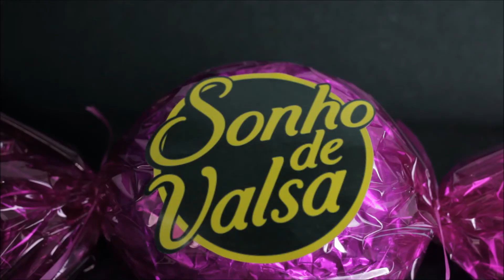🍬 COMO FAZER SONHO DE VALSA GIGANTE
Já pensou você presentear quem você ama com um bombom gigante? E se esse bombom for um sonho de valsa gigante? Gente, a páscoa tá chegando e por isso, já começou a temporada especial de páscoa aqui no canal. E pra começar eu vou ensinar COMO FAZER SONHO DE VALSA GIGANTE. Sim gente, um bombom gigante de Sonho de Valsa e com direito a embalagem e tudo. Então se você quiser aprender a fazer um bombom gigante ou um sonho de valsa gigante é só assistir o vídeo.